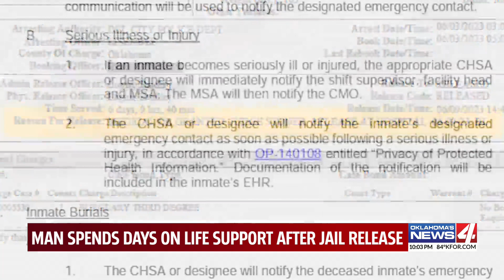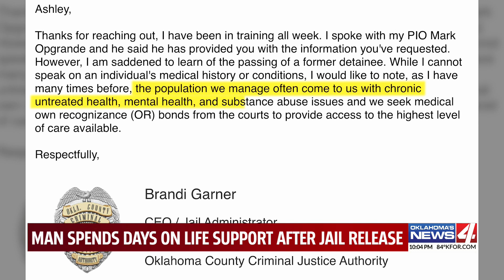Man spends days on life support after jail release